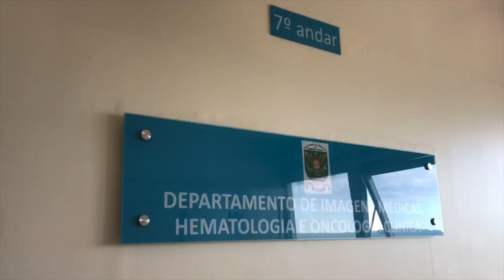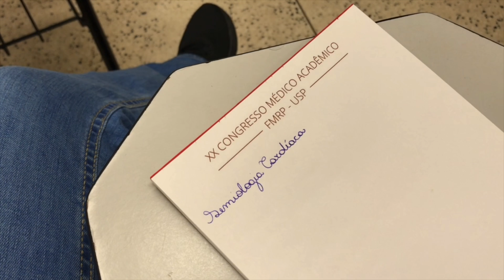Um dia comigo na medicina USP Ribeirão | Medvlog | Eliza com z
Esse é o primeiro medvlog do canal, então me desculpe por qualquer errinho e pela edição ainda simples.

Espero que gostem de acompanhar um pouco de um dia meu na faculdade!!

Foi feito de coração e com muito amor!!